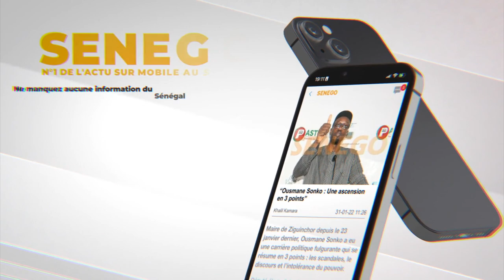Mame Mbaye Niang en conférence de presse : "La deuxième mi-temps est inévitable ... Sonko dinako...